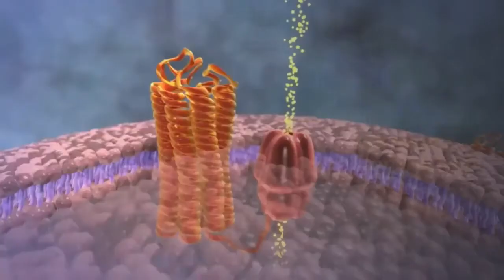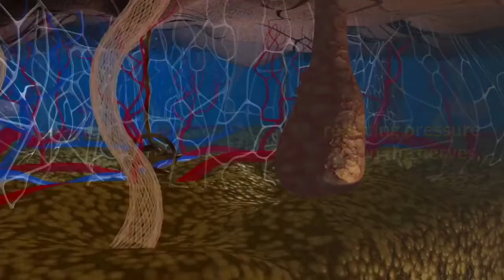Family Health Minute - FHM New Hope for Alzheimer’s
The Chiropractor that sent you here is dedicated to help you achieve your health goals and reach your full potential.

FHM New Hope for Alzheimer’s

This week’s minute looks at how chiropractic care can aid in slowing down and possibly preventing Alzheimer’s.

With approximately six million Americans suffering from Alzheimer’s disease,  new research suggests Alzheimer’s is more complex than previously thought.

 Three types of Alzheimer’s have been identified:
Alzheimer’s caused by inflammation;
Alzheimer’s caused by a lack hormones and nutrients necessary to maintain brain plasticity; and
Alzheimer’s caused by exposure to stress and environmental toxins, like mercury or mycotoxins from mold.

Since the brain and spine combine to form the nervous system, research shows a spine problem is a brain problem. Chiropractors are trained in checking and making adjustments to keep the central nervous system and brain functioning properly.

One of the top benefits of chiropractic care is to realign the vertebrae in your spine, reducing pressure on the nerves, promoting a healthy nervous system, and helping reduce inflammation.

Chiropractic care is one of the best natural treatments for hormonal imbalance because it brings the body itself back into balance. Chiropractic spinal adjustments help to relieve stress in the body and reduce or eliminate pain, which can contribute to hormonal imbalances.

Lastly, chiropractic adjustments aid in releasing toxins that are locked in your body leaving your body cleansed and on the mend.

Ultimately, chiropractic is known to improve cognitive functions, general health, and overall quality of life.

This information is provided for educational and entertainment purposes only and does not necessarily reflect the opinion of the practitioner that you received it from. It is not intended as a substitute for professional advice of any kind. Family Health Minute assumes no responsibility for the use or misuse of this material. It is intended as a sharing of knowledge and information only.